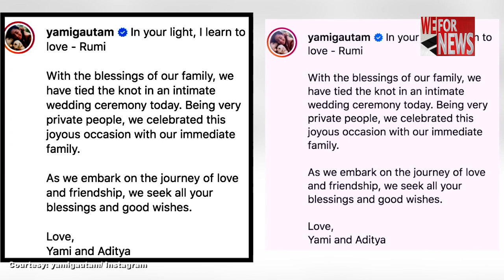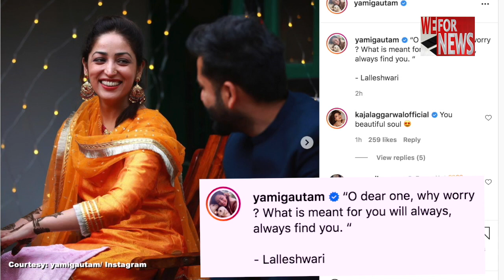Yami Gautam ties the knot with 'Uri' director Aditya Dhar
Actress Yami Gautam announced on Friday that she has tied the knot with "Uri" director Aditya Dhar in a private ceremony. The actress on Saturday shared pics from her mehendi ceremony.